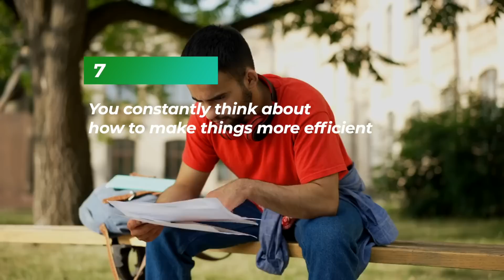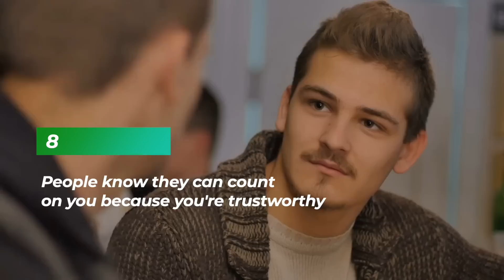10 Subtle Signs You're A Born Sigma Male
10 Subtle Signs You're A Born Sigma Male.
Did you ever feel like you didn't quite fit in with the typical alpha or beta male profiles? Like there was something different about you that you couldn't quite explain?

You may be one of the rare few who possess the powerful yet elusive traits of a sigma male. You are not the type to be the center of attention, nor do you prefer to follow the boring crowd. Perhaps you’ve always felt like you were different from other men, but you couldn’t quite put your finger on why. You may have even wondered if you were the only one with these unusual traits. But fear not, you're not alone.

The Sigma male is a unique and powerful archetype that has captured the imagination of many, but few truly understand what it means to be one. So whether you're looking to confirm your Sigma status or simply want to learn more about this fascinating personality type, you won't want to miss this video. From their deep thinking process to their independent natures, here are 10 subtle signs that you may be a born Sigma male.